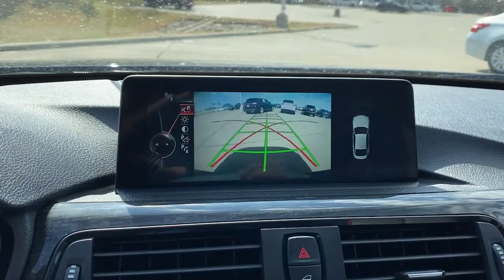2016 BMW 4_Series Lewisville, Dallas, Carrollton, Richardson, TX P5083441A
Black Sapphire Metallic Used 2016 BMW 4_Series available in 1547 S. Stemmons Freeway, Lewisville, Texas at Lone Star Toyota. Servicing the Lewisville, Dallas, Carrolton, Richardson, TX. area.
2016 BMW 4_Series 428i Gran Coupe - Stock#: P5083441A - VIN#: WBA4A9C50GG508235

1547 S. Stemmons Fwy

Black Sapphire Metallic 2016 BMW 4 Series 428i Gran Coupe 4D Hatchback 8-Speed Automatic 2.0L 4-Cylinder DOHC 16V Turbochargedbrbr23/34 City/Highway MPGbrbrbrClean CARFAX.brbrbrKBB Fair Market Range High: $22801 KBB Fair Market Range Low: $19978brbrbrReviews:br  * Powerful and fuel-efficient engines; engaging handling; upscale interior; hatchback-style utility. Source: Edmundsbr  * Dynamic handling; powerful yet fuel-efficient engines; upscale interior with straightforward controls and spacious seating. Source: Edmunds